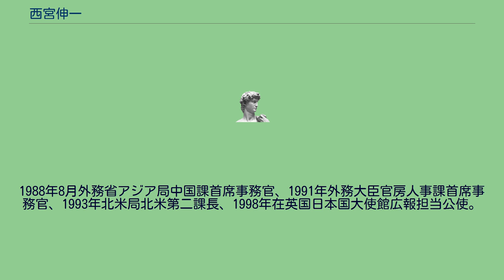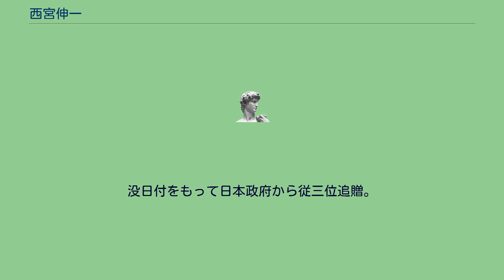西宮伸一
西宮 伸一（にしみや しんいち、1952年 - 2012年9月16日）は、日本の外交官。
外務審議官（経済担当）を経て、2012年（平成24年）9月11日付で駐中華人民共和国特命全権大使への異動が発令されたが、2日後の9月13日に意識不明となり、5日後の9月16日に着任することなく死去した。
東京都出身。
彼の父である西宮一も外交官で、駐ザンビア特命全権大使、衆議院事務局渉外部長、駐エクアドル特命全権大使を歴任した。
東京都立青山高等学校を経て東京大学法学部第2類（公法コース）を卒業後、1976年（昭和51年）外務省に入省。
入省後はイギリスで研修を受けたのち報道課に配属。
外務省アジア局東南アジア第一課、外務省北米局北米第二課、在アメリカ合衆国日本国大使館で勤務。
1988年8月外務省アジア局中国課首席事務官、1991年外務大臣官房人事課首席事務官、1993年北米局北米第二課長、1998年在英国日本国大使館広報担当公使。
総合外交政策局総務課長、在ロシア日本国大使館参事官、大臣官房参事官兼アジア大洋州局、在中華人民共和国公使・経済部長、筆頭公使、特命全権公使を歴任したあと、2007年から北米局長を務めていた。
2010年（平成21年）2月からニューヨーク総領事を経て、同年12月から外務審議官（経済）に就任。
経済担当外務審議官就任の背景には、経済関係の交渉に米国や中華人民共和国に人脈を持つ西宮が適任と判断したことがあるとされた。
2012年の中国における反日活動や尖閣諸島国有化をめぐる問題で日本と中華人民共和国の対立が激しくなっているさなか、2012年9月11日付で事実上更迭された民間出身の駐中華人民共和国特命全権大使・丹羽宇一郎の後任として、同職への異動が発令された。
10月の着任に向け、外務省で外務審議官の引き継ぎ作業などを行なっていたが、2日後の9月13日午前8時46分ころ、スーツ姿にカバンを持ち1人で出勤途中、自宅近くの渋谷区松濤2丁目の歩道で急性心不全のため突如倒れ、うつぶせになり意識不明となったところを通行人の女性に発見された。
女性は警視庁渋谷警察署に通報し、西宮は渋谷区の日本赤十字社医療センターに救急搬送され手術を受けたのち、集中治療室に入った。
経済担当外務審議官として環太平洋戦略的経済連携協定のための各国との調整や、ウラジオストックでのアジア太平洋経済協力会議への出席、APECでの野田佳彦総理大臣と中華人民共和国の胡錦濤国会主席の非公式会談への立ち会いを行うなど、海外出張が多く、疲れている様子だったとされる。
9月15日には政府が後任の選定を急ぐ方針であることが報じられたが、翌9月16日朝に死去。
60歳没。
青山葬儀所で葬儀が行われ、駐日中華人民共和国大使程永華などが出席した。
弔辞を述べた外務大臣玄葉光一郎は「日中関係は非常に難しい局面で、活躍に期待していた」とした。
また前日に行われた通夜には、内閣総理大臣野田佳彦（当時）も参列した。
没日付をもって日本政府から従三位追贈。
妻の西宮幸子（にしみや ゆきこ）は広島県出身、津田塾大学学芸学部卒業で元銀行員。
夫の没後、2015年（平成27年）より宮内庁入庁し東宮女官長に就任、2019年（平成31年）4月30日まで。
2019年（令和元年）5月1日、女官長に就任